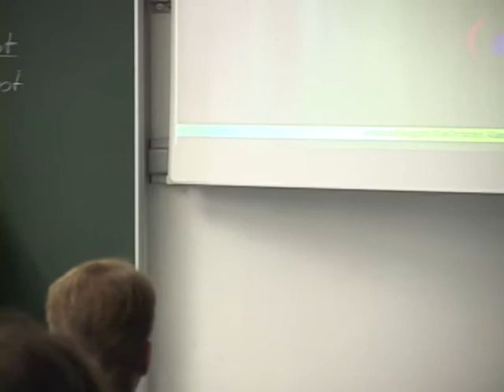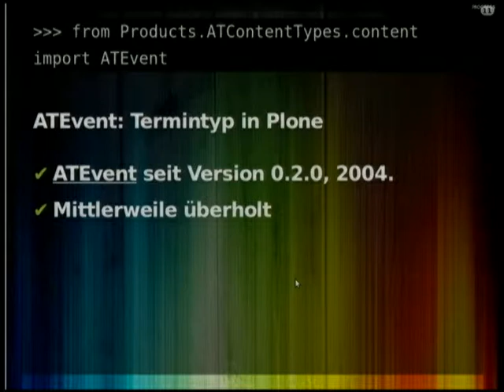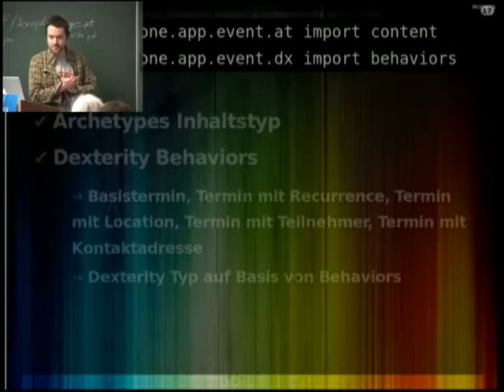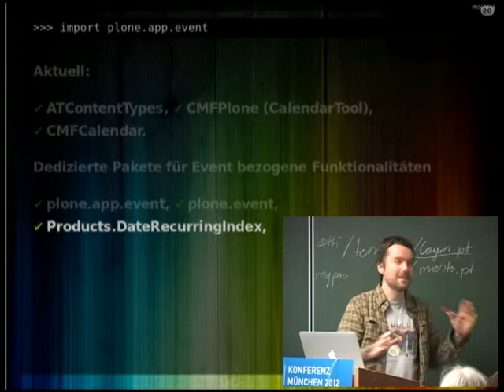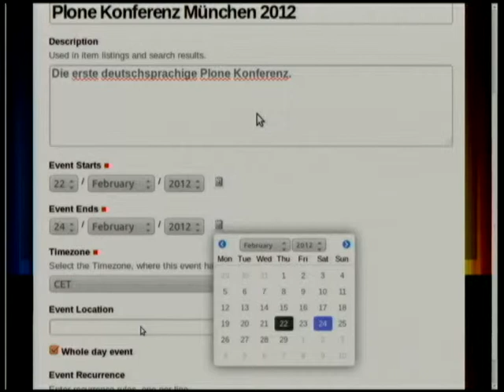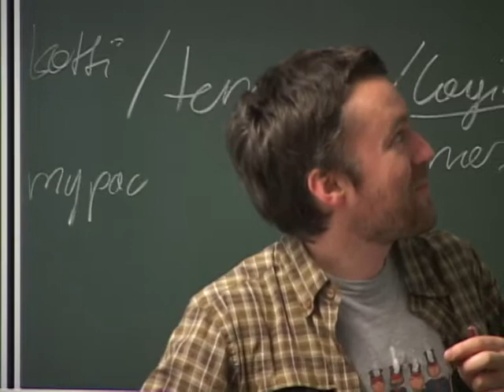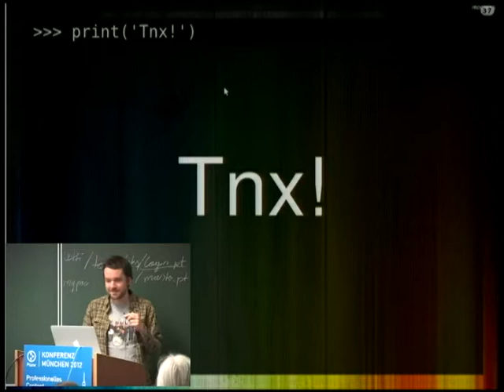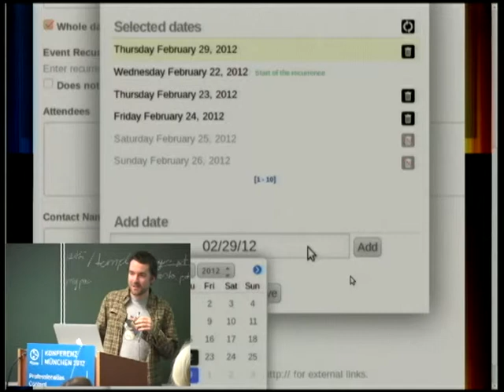Johannes Raggam: Save The Dates: Das Kalenderframework plone.app.event (PloneKonf München 2012)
Dieser Vortrag ist ein Streifzug durch plone.app.event, dem neuen Kalender-Framework von Plone. Vorgestellt werden Funktionen und Details aus der Implementierung sowie praktische Anwendungsfälle zur Terminverwaltung und -darstellung in Plone.

Die Entwicklung eines neuen Kalenderframeworks geistert schon seit Jahren durch die Plone Entwicklergemeinde. Es wurden einige Addons geschrieben, die Limitierungen der Standard-Termintypen umgehen und deren Funktionalitäten erweitern. Es gab einige Anläufe, um eine verbesserte Termininfrastruktur in den Plone-Core zu integrieren. Nun steht die Finalisierung des neuen Kalenderframeworks plone.app.event vor der Tür. Zu den Funktionalitäten von plone.app.event zählen Unterstützung von Zeitzonen, Wiederholungsregeln auf Basis des iCalendar Standards, verbesserter iCalendar Export, Ganztagestermine, Unterstützung von Dexterity Inhaltstypen und vieles mehr.

Johannes Raggam ist selbstständiger Softwareentwickler in Graz und Teil der BlueDynamics Alliance. Als Mitbegründer der Community und des Terminkalenders g24.at hat er eine besondere Affinität zu Online Kalendern - deshalb auch das Engagement für eine neue Kalenderimplementierung in Plone. Als Open Source Evangelist schätzt er an Plone nicht nur die offene Lizenz, sondern auch die vielfältigen Möglichkeiten, sich an der Weiterentwicklung zu beteiligen.